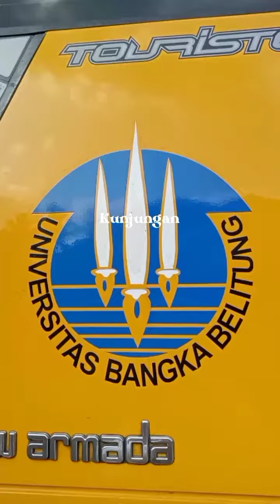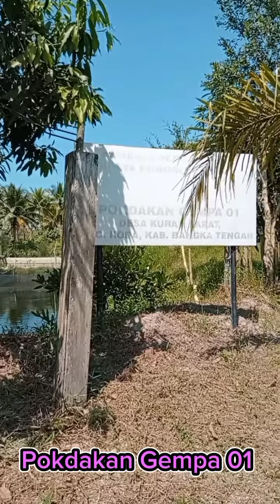Kunjungan ke Pinang Sebatang dan Kurau by Kelompok IVB